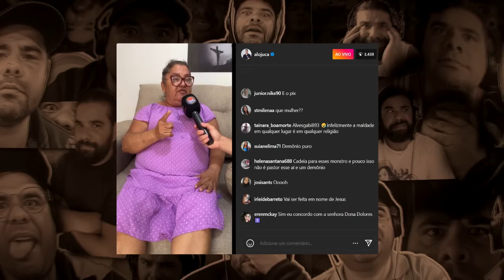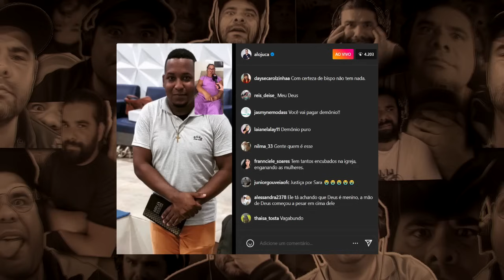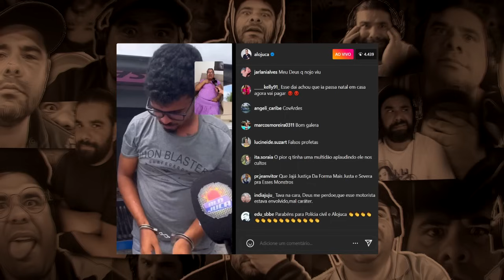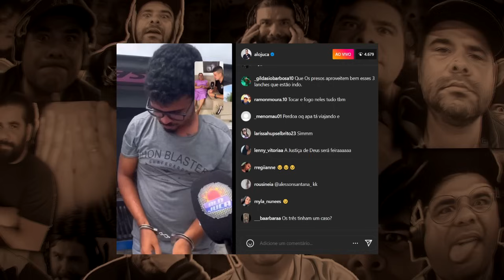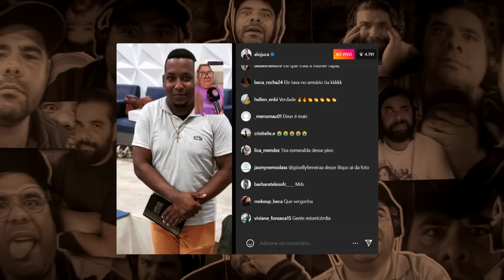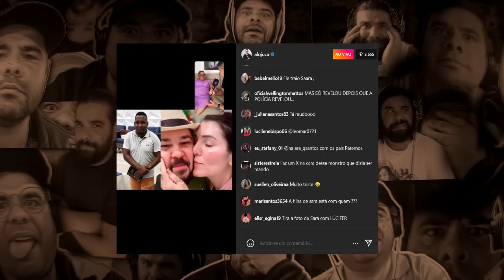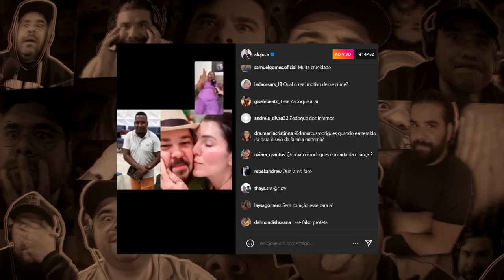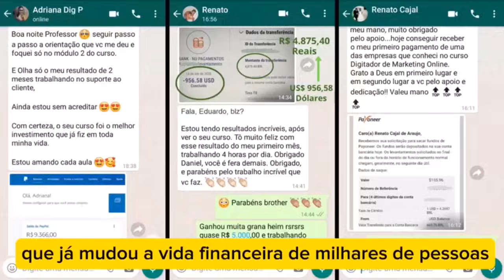Mãe de Sara Mariano fala sobre prisão de namorado de Ederlan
O terceiro suspeito de envolvimento no caso da cantora gospel Sara Mariano foi preso nesta quarta-feira (15), em Camaçari, na Região Metropolitana de Salvador (RMS). O homem foi identificado Gideão Duarte, e teria dirigido o carro em que a vítima estava momentos antes de desaparecer, em 24 de outubro.
A mãe de Sara (Dolores) fez um comentário sobre o desdobramento do caso